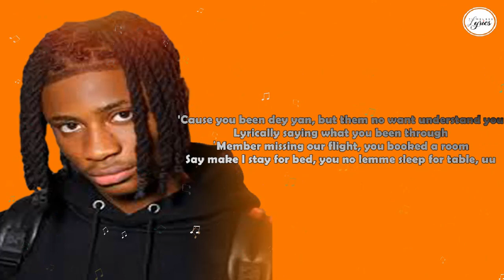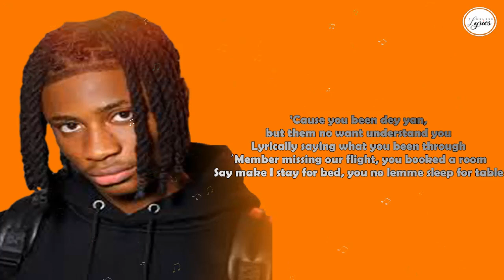Khaid_-_Forever(Tribbute to Mohbad) Video Lyrics